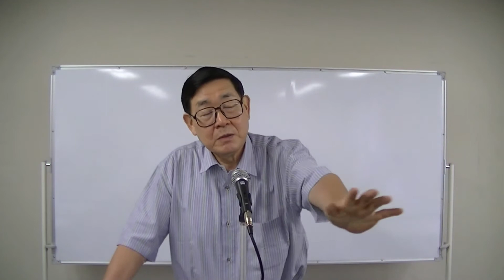通訳案内士試験 2013年度‹第2次口述試験対策特別セミナー›（その５）(全13回）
●開催日：2013年9月8日（東京にて）

●講師：植山源一郎（ハロー通訳アカデミー）
　　　通訳案内士試験受験指導37年のノウハウを全てお伝えします。

●資料：本動画をご覧になる場合は、下記資料を印刷してからご覧ください。

(1)‹第2次口述試験対策特別セミナー›「合格必勝資料(1)」

●内容：新形式の第２次口述試験対策（全外国語を対象としたものです）

(1)第2次口述試験の概要説明
　・通訳案内士試験ガイドライン
　・試験の実施方法
　・評価項目と合否判定の基準
　・通訳試験の実施方法
　・プレゼンテーションの実施方法

(2)第2次口述試験合格必勝の心構え
　・基本的な心構え
　・答が分からない質問をされた場合の対処法
　・何回聞いても依然として答が分からないときはどうするのか？

(3)通訳メモのとり方

(4)プレゼンテーション対策
　・プレゼンテーションの試験方法
　・想定される質問に対するプレゼンテーションを事前に用意しておくこと

●通訳案内士試験受験対策の最高、最強メルマガ‹通訳案内士受験情報›のご紹介

●‹ブログ›
下記のブログにて、通訳案内士(通訳ガイド)試験の受験情報を公開しています。

●ハロー通訳アカデミーのホームページ